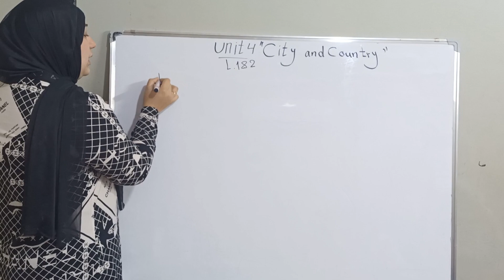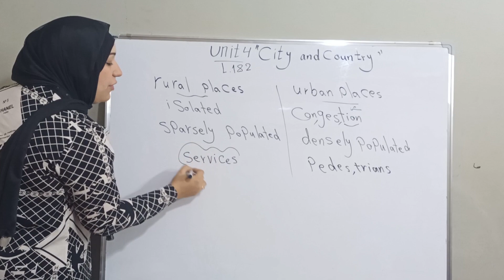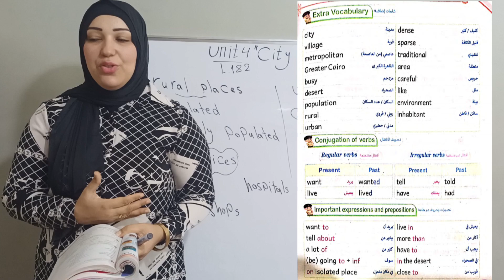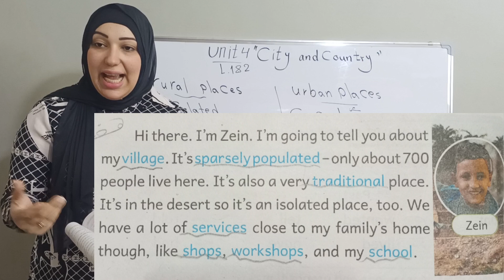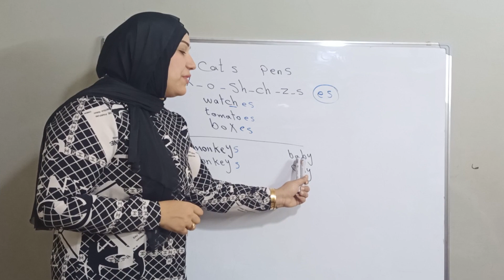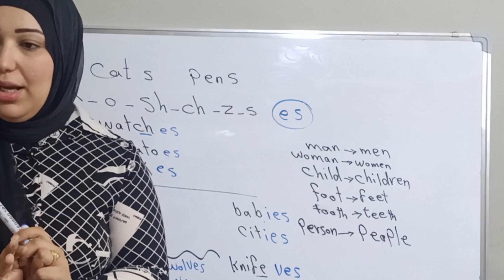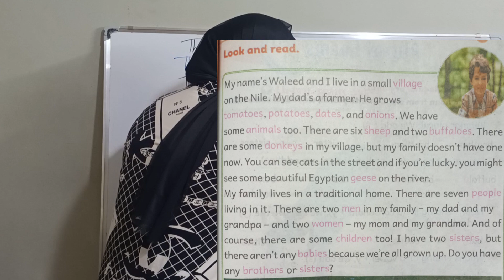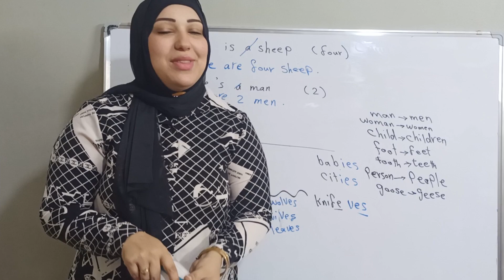الوحدة الرابعة كونكت بلس 4 الدرس الاول والثانى City and country connect plus primary 4 Unit 4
هناخد  الوحدة الرابعة كونكت بلس 4 وهنتكلم عن الريف والحضر  وهنعرف خصائصهم وازاى توصف مدينتك  😉وهتستمتع وهتفهم وتحفظ بكل سهولة لان شرحنا مدعوم بالصور المشوقه والتفاعليه وكمان بنردد الكلمات المهمه وبنتعلم نقولها ازاى ف جملة مفيدة عشان يبقى سهل علينا نكون جمل ونكتب براجراف بسهولة ان شالله  كل دة من خلال شرح الدرس الاول والثانى فى الوحدة الرابعة لمنهج كونكت بلس 4 الصف الرابع الابتدائي ترم أول 2024 بعنوان city and country وكمان هنحل على الدرسين من كتاب الباهر كونكت بلس 4 ترم أول
Unit 4 lessons 1& 2 connect plus primary 4

دة جروب التليجرام للمتابعة والكتاب الخارجى وأهم الملازم والمراجعات بتاع الصف الرابع الابتدائي👇

لينك جروب التليجرام لتالتة  اعدادى

دروس تانية اعدادى ترم ثانى كلها من هنااااا

قائمة دروس رابعة ابتدائى ترم تانى  والمراجعات بالترتيب

قائمة دروس تالتة اعدادى ترم ثانى

هذا الفيديو هو شرح منهج كونكت بلس للصف الرابع الابتدائي الترم الأول الوحدة الرابعة الدرس الأول والثانى
شرح يونت 4 من منهج كونكت بلس 4 الدروس كاملة
كونكت بلس 4 يونت 4 ليسون 1 و 2 ترم أول

كونكت بلس رابعة
Connect plus 4
Connect plus grade 4
حل تمارين كتاب الباهر كونكت بلس 4 ترم أول الدرس الاول والثانى فى الوحدة الرابعة
انجليزى الوحدة الرابعة كونكت بلس 4
يونيت 4 كونكت بلس رابعة ابتدائى
الباهر كونكت بلس الصف الرابع الابتدائي.حل تمارين الباهر كونكت بلس 4 ترم أول الوحدة الرابعة
الوحدة الرابعه كاملة كونكت بلس 4
Connect plus grade 4 unit 4
City and country connect plus 4
connect plus رابعة
شرح جرامر يونت 4 كونكت بلس 4
شرح قاعدة الجمع بكل حالاتها فى اللغة الإنجليزية
شرح ضمائر الملكية وصفات الملكيه فى اللغة الإنجليزية possessive pronouns and possessive adjectives
شرح قواعد الوحدة الرابعة للصف الرابع الابتدائي منهج كونكت بلس